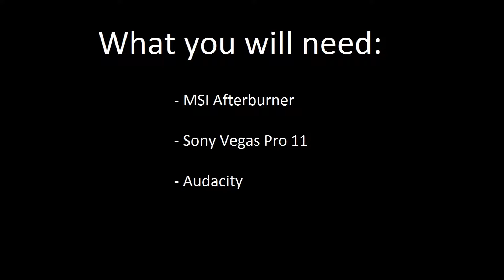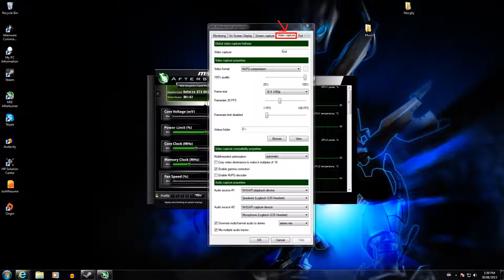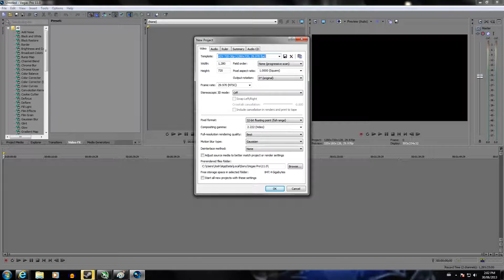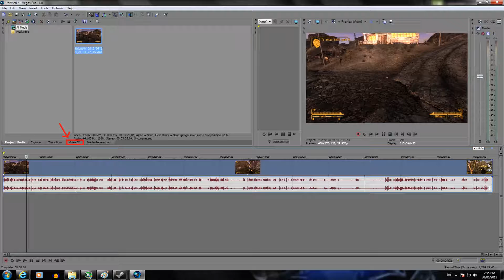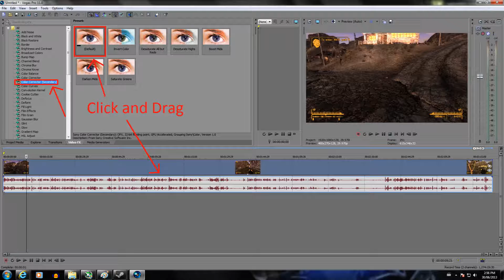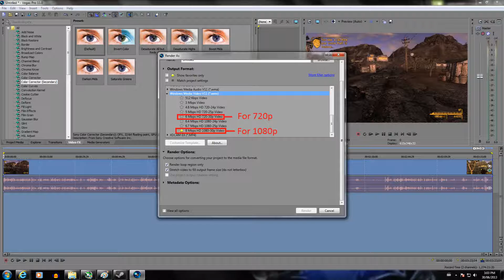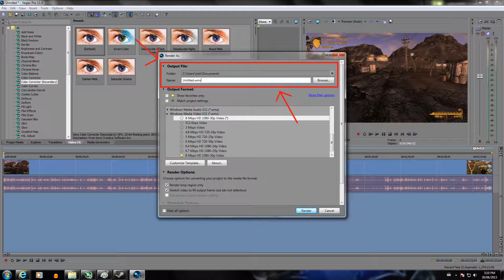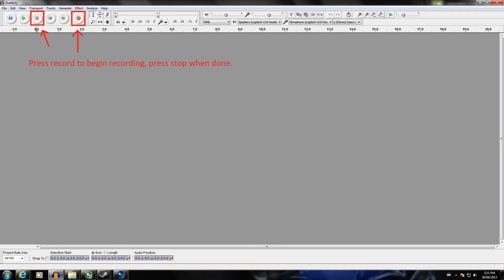How to Make High Quality Gameplay Videos for YouTube in 1080p / 720p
To make use of this video, you will need:
-MSI Afterburner
-Sony Vegas Pro (10, 11, or 12)
-Audacity

A lot of people have been asking me via comments / messaging how to record their PC gameplay properly. I decided to make this "video" with specific instructions on what software to use and how to get the best quality video/audio out of them. A lot of asked what settings to use in the same software, and I've gone ahead and included that as well. This video will show you what software to use, and the best settings to use in each one, as well as rendering settings, in order to get the best quality video possible for uploading to YouTube.

**It should be noted this will NOT guarantee success on the YouTubes. It will help make your videos LOOK better, but a good video with live commentary, keeps viewers coming back as long as their is good quality all around. You can have the best looking video on the web but if your commentary is dry and boring, people will not want to keep watching and see no point in subscribing. So keep in mind your voice is easily the biggest key to your success. Entertainment as a whole is key.

This video will hopefully help not only experienced YouTubers improve the quality of their videos, but also show new / aspiring YouTubers how easy it is to set up and record footage for live commentaries!

Please leave a like rating for the work I put in :). Thanks.